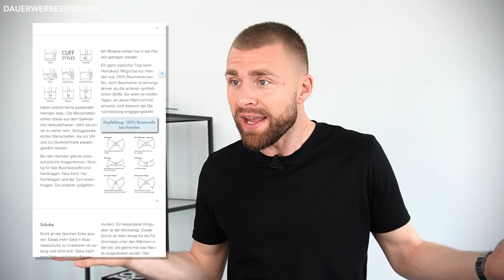POTENZIAL VERSCHENKT? ● DAS sind die GRÜNDE dafür!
Hey Leute,
heute geht es um das Thema "Potenzial verschenkt" bzw. in welchen Punkten man als Mann einfach nicht sein volles Potenzial ausschöpft. Gerade im Punkt "Männerpflege" und "Selbstbewusstsein stärken" verschenken viele Männer einfach ihr ganzes Potenzial. Einige Punkte mögen erst sehr oberflächlich klingen, sie sind aber essenziell um dein "Selbstbewusstsein steigern" zu können. Denn je besser du dich um dich selber kümmerst, desto "attraktiver" bist du für andere Menschen. Ein gesunder Egoismus ist also nicht verkehrt und du tust mit diesen Punkten nicht nur dir einen Gefallen, sondern auch deiner Umwelt! Das heißt von einer gesteigerten "Selbstsicherheit" bzw. einem "stärkeren Selbstbewusstsein" profitieren im Endeffekt alle. Egal ob im Job, bei Freunden oder einfach für dich, ein gepflegtes Äußeres, gepaart mit einem selbstbewussten Auftreten, verschaffen dir sehr viele Vorteile! Schreibt gerne in die Kommentare welchen der genannten Punkte im Video ihr am meisten vernachlässigt habt!

00:00 Intro
00:15 1. GRUND
00:51 2. GRUND
01:33 3. GRUND
02:30 4. GRUND
03:22 5. GRUND
04:26 Outro